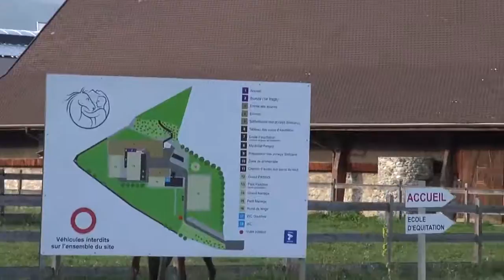282 promenade by zagalo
9 septembre 2016  avchd 720p
musique : roger hogdson : in the eye of the storm : 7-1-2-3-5